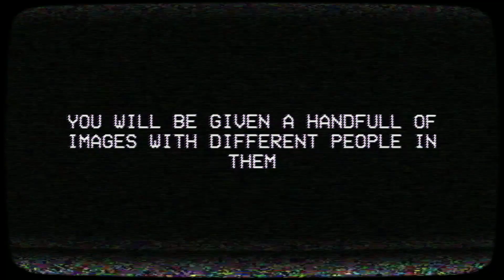A new test to detect threats becomes threatening as well. - Stark County Threat Assessment Test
Stark County Threat Assessment Test is a Mandella Catalog-inspired horror game set in Stark County where, after a large number of disappearances and murders, a test is performed to make people detect a threat quickly. But is it just a test?